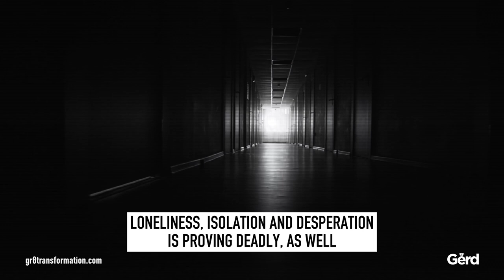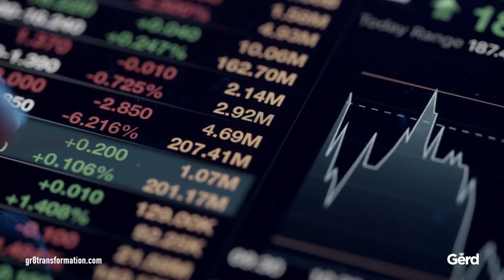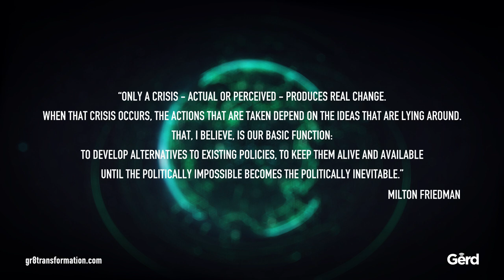The Great Transformation: Futurist Gerd Leonhard's short film on how covid19 will impact our future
Here is my brand-new short film with my key observations on the impact of COVID-19.
There is a time before Corona, and there is a time after Corona. We are entering what I call *The Great Transformation*. Huge challenges and many hardships are certain BUT this total reset will also catalyze many new beginnings.

To quote Milton Friedman  “Only a crisis - actual or perceived - produces real change. When that crisis occurs, the actions that are taken depend on the ideas that are lying around”

0:00 - Intro
0:15 - Business as usual is over.
1:23 - The global trust-crisis
1:48 - Business travel will never be the same.
2:10 - Remote-everything is here
2:24 - The great transformation

Collaborate. Re-invent. Take care of each other. Be HUMAN.